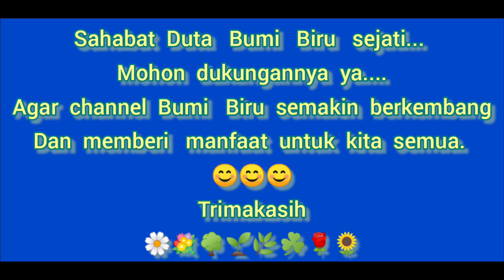COMING SOON MAURA FLOWER YT CHANNEL KOLEKSI TANAMAN HIAS HARGA TERJANGKAU MURAH MERIAH DI IG LIVE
BELANJA TANAMAN HIAS DAN KOLEKSI TANAMAN HIAS HARGA TERJANGKAU EKONOMIS LARIS DI IG LIVE PERSIAPAN MAURA FLOWER YT CHANNEL

🌱☘️🌿Maura flower
Jl Tengah Rajamukti
(Depan Puri Sawangan Residen
HP:  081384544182 (nomor HP yg baru)
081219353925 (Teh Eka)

1. Bumi Biru   tidak bertanggung jawab atas segala transaksi dan jual beli.
2. Harga dan kondisi produk yang ditampilkan dalam video tidak mengikat / bisa berubah tergantung stok yang tersedia di masing-masing seller.
3. Cek ketersediaan dan harga via WA sebelum berkunjung / order.

Trimakasih sudah menjadi pembeli yang bijak ☺🍀🌱🎋

Notes:
Para Duta Bumi Biru yang memiliki nursery  / koleksi tanaman apa saja dan ingin direview.  Silahkan DM di IG @bumi_biru20
terimakasih. ☺☘️🌱🎋🌿